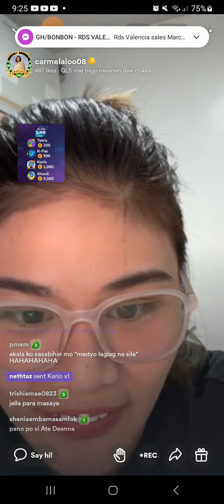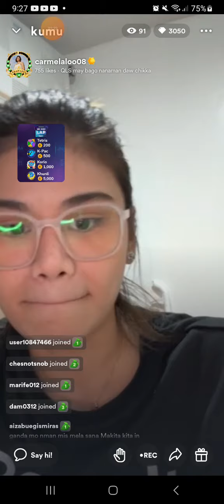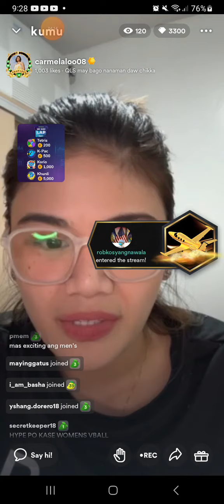REACTION NI CARMELA KUNG BAKIT MAS MARAMING NANUNUOD SA PVL WOMENS KAYSA MENS CHISMISAN TYM 3/10/23